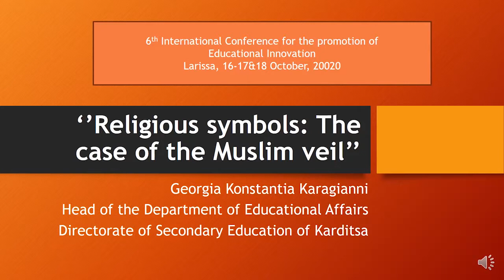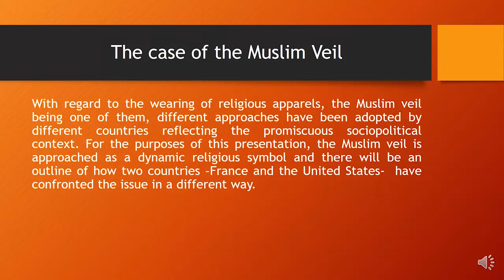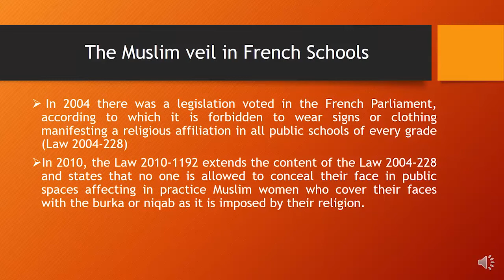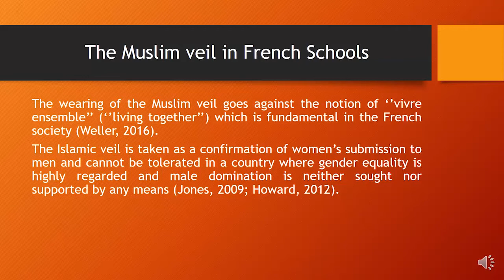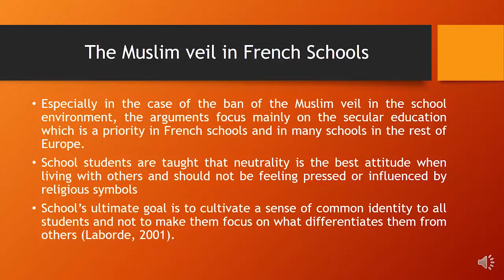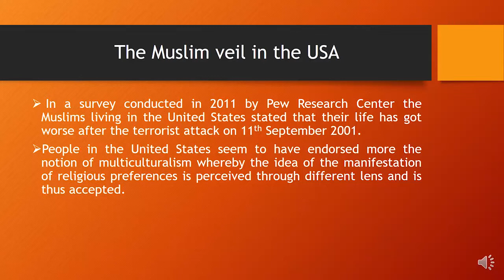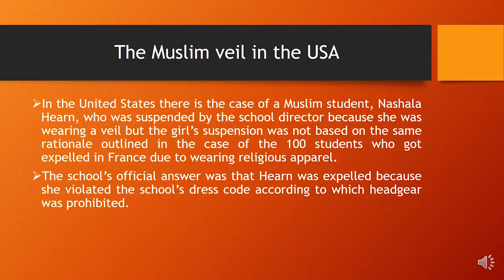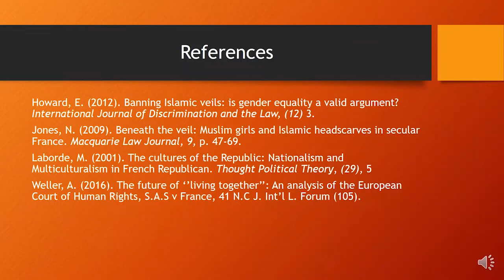681 ‘’Religious symbols: The case of the Muslim veil’’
6th International Conference for the Promotion of Educational Innovation

Title: ‘’Religious symbols: The case of the Muslim veil’’

Karagianni Georgia Konstantia
Head of the department of Educational Affairs, Dir. of Secondary Education of Karditsa